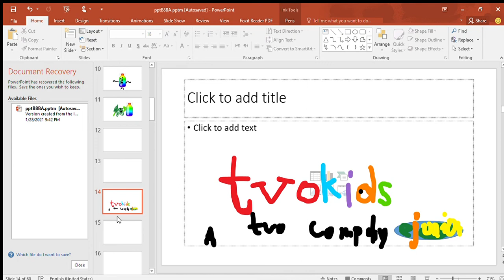TVOKids On E-Junior 2009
subscrieb if you liked not fanmade